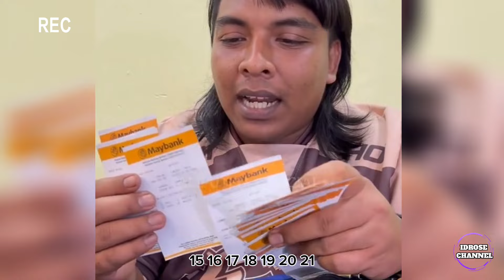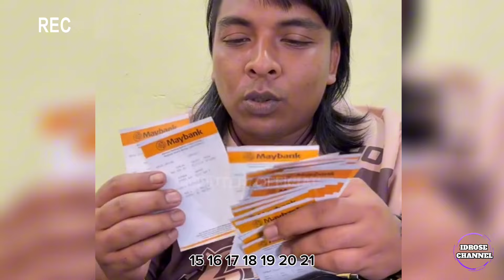LIHAT! Ali puteh selesai bayar hvtang Hidayah, Siap tunjuk bvkti 27 resit deposit wang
Sumber : Tiktok @aliputeh